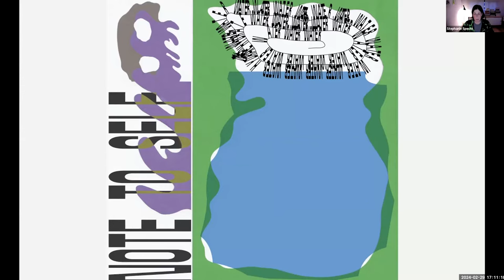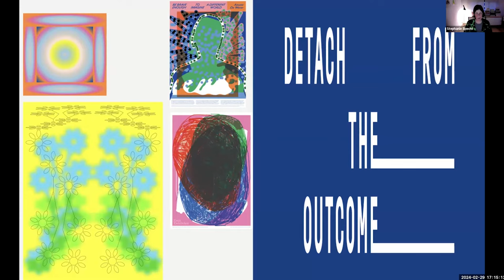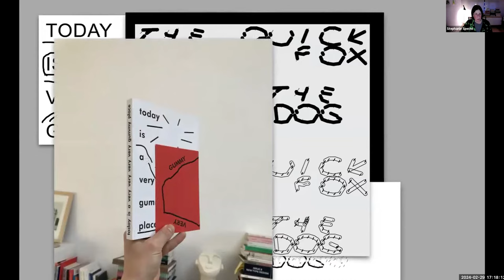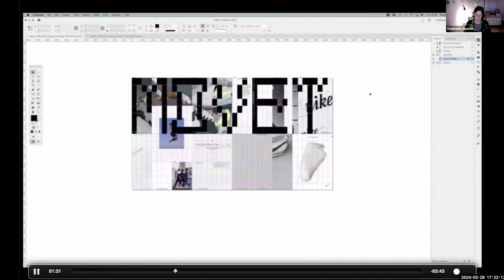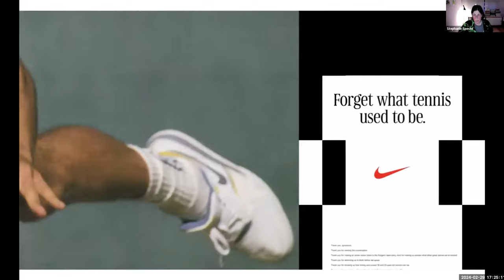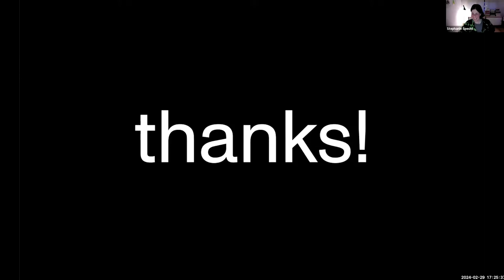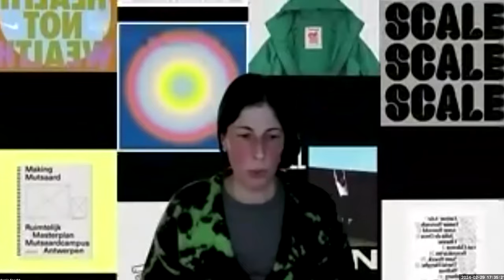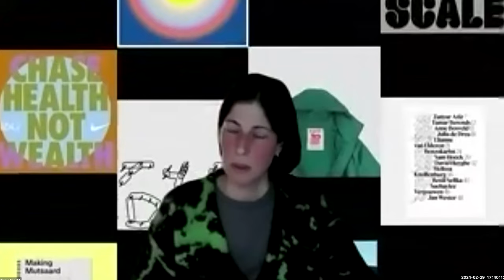Two Times Elliott - Talking Thursdays - Episode 36 w. Stephanie Specht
This week on Talking Thursdays, we are joined by Stephanie Specht. The Belgian graphic designer discusses her unpredictable and organic approach to design, life and philosophy. We discuss the importance of presenting yourself as the designer you want to be, and creating work you find exciting.
Talking Thursdays is a low-key, informal opportunity for us to get to know and make new friends from around the world and learn about their practices, process, life experiences, perspectives and opinions, amongst other unexpected things.